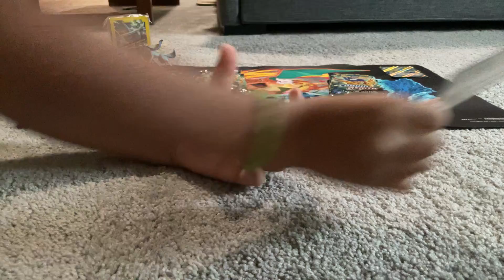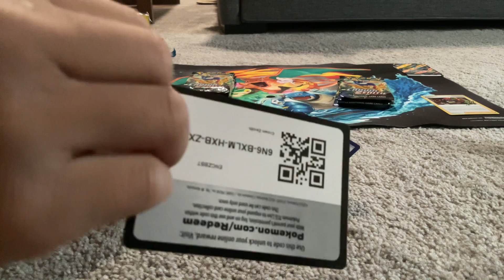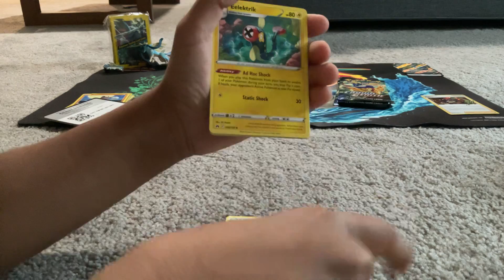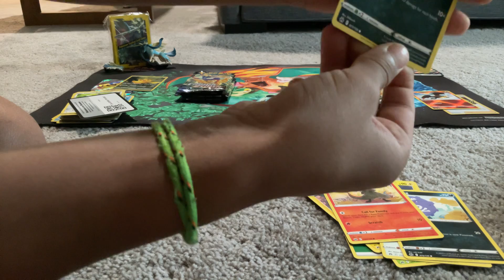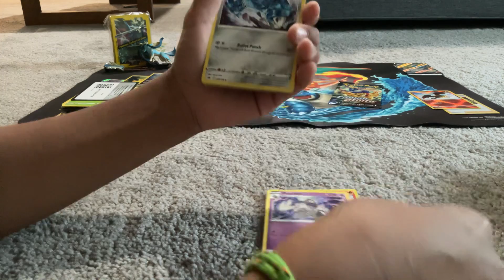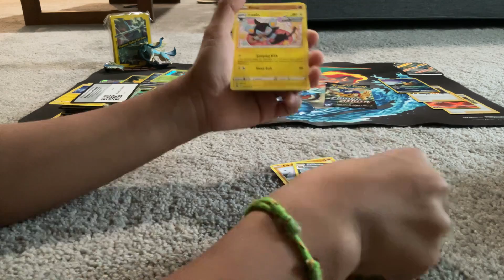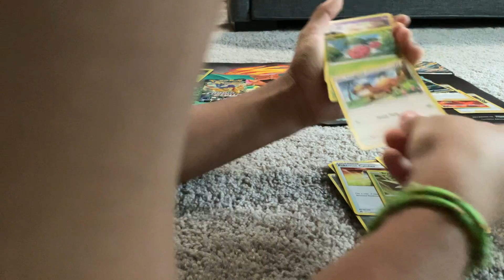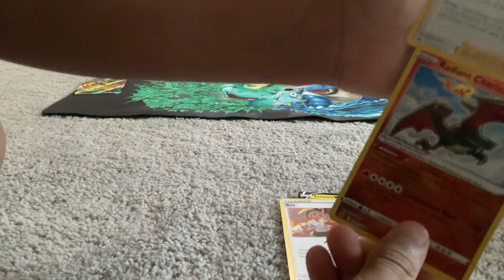Pokémon battle left versus right ￼